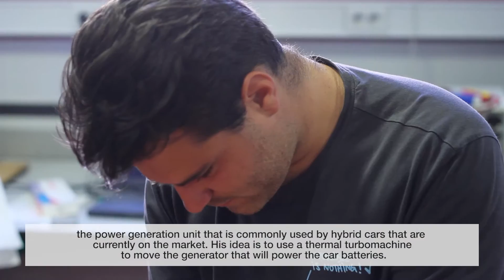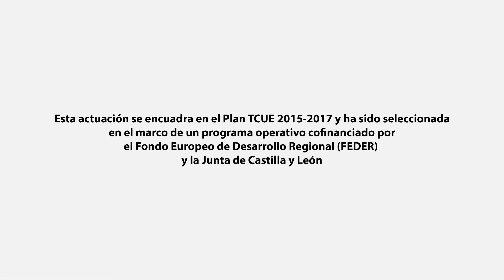Una alternativa para los vehículos híbridos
Este proyecto ha sido seleccionado dentro de la convocatoria para la realización de Pruebas de Concepto y Protección de Resultados de la Universidad de Salamanca, desarrollada en el marco de la subvención recibida por la Fundación General de la Universidad de Salamanca, para financiar la realización de actividades de conocimiento contempladas en el Plan TCUE 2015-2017, cofinanciada por el Fondo Europeo de Desarrollo Regional (FEDER) y la Junta de Castilla y León.